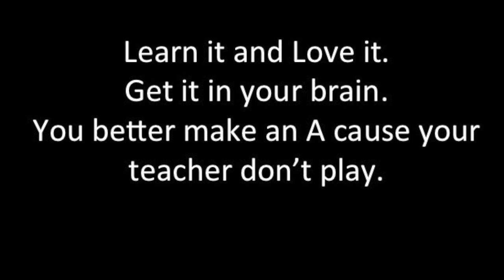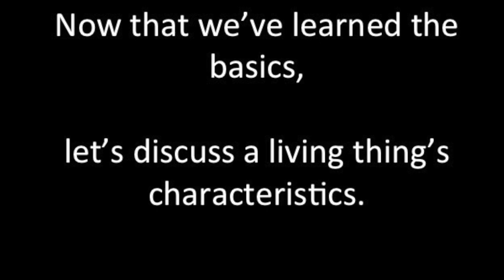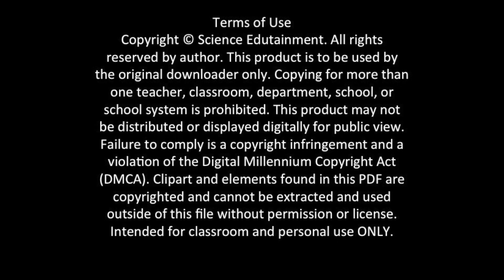Life, Life Baby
This video defines biology, abiotic, biotic and discusses the characteristics of life.  I use this introduce my students to the subject of biology.  Using songs helps ALL STUDENTS.  I have found this method to be successful with ELL students as well.  I am a seller on TEACHERS PAY TEACHERS.  SCIENCE EDUTAINMENT is my store name.